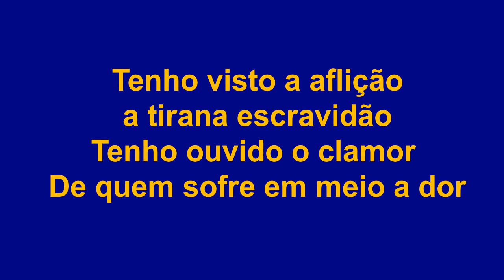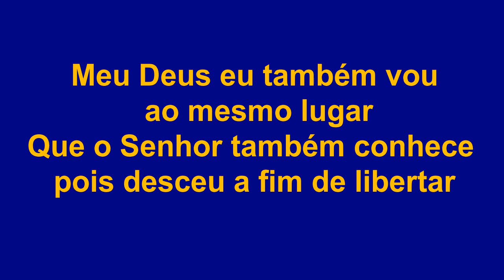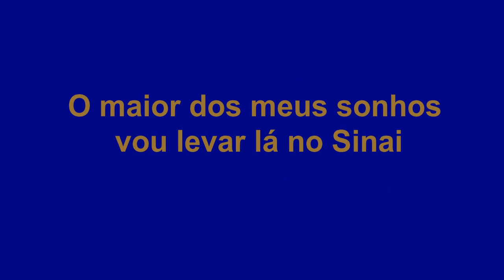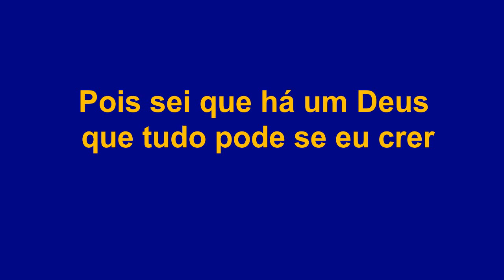Luciano - O maior dos meus Sonhos (Piano)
O senhor chamou Moisés para lhe falar
Sei de tudo que acontece
Pois desceu ali pra libertar.

Tenho visto a aflição, a tirana escravidão
Tenho ouvido o clamor
De quem sofre em meio a dor.

Meu Deus, eu também vou ao mesmo lugar
Que o senhor também conhece pois desceu a
fim de libertar.

Lugar de decisão pra quem sabe o que quer,
Pra quem tem definição
Pra quem vive pela fé

O maior dos meus sonhos vou levar lá no Sinai
Pois sei que há um Deus que tudo pode se eu
crer
Com toda a sua força em função o que se quer
É o caminho pra quem quer vencer.